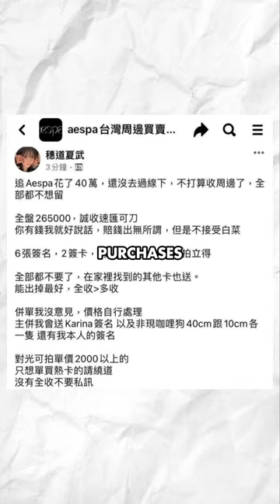Karina and Chaeyoung's Contrasting Reactions to Dating News